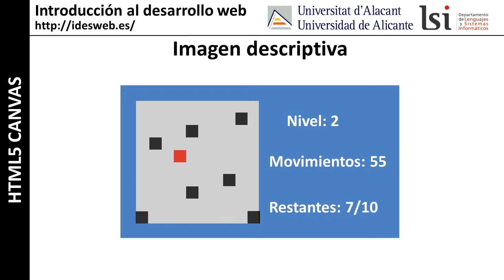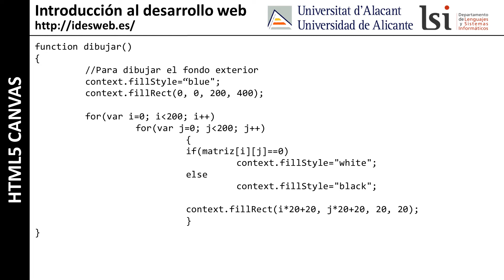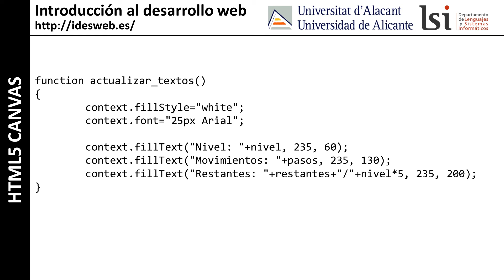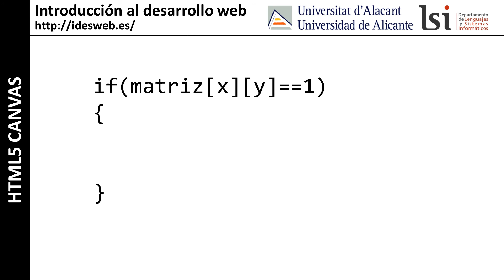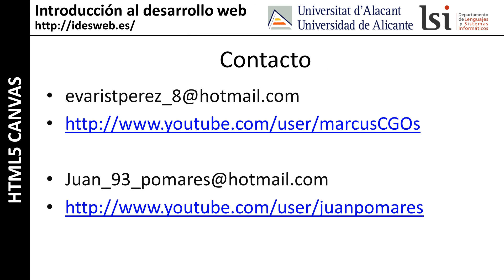Canvas: Juego simple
Curso "Introducción al desarrollo web": desarrollo de un juego sencillo con canvas y JavaScript.

ERROR: Los índices que aparecen en los bucles en el vídeo no se corresponden con los índices que se emplean en la versión del código fuente que se puede descargar.

Autor del vídeo: Evarist Pérez Esteve, Juan Pomares Bernabeu.